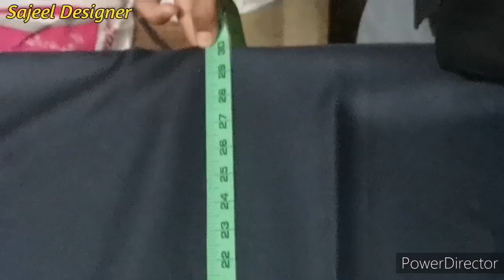Gents suit cutting Ke 3 tariky//4meter kapry main bary size ka suit cutting //@MuhammadSajeel007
In this video we will tell you how to gents suit cut big size suit in 4 meters.and also three cutting methods @SajeelDesiner

Gents suit cutting hige size in 4meter
4 meter kapry main hige size ka suit cutting
Gents suit cutting ke 3 tariky
Gents suit cutting methord